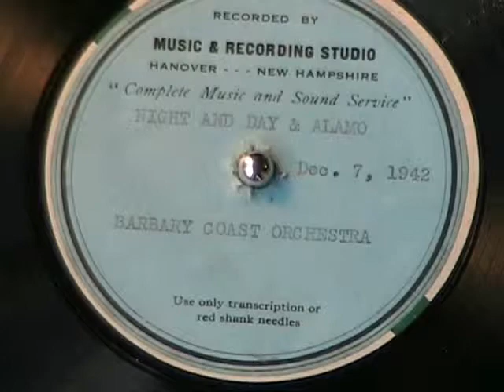NIGHT AND DAY & ALAMO by Dartmouth College Barbary Coast Orchestra-1942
Offered here are a couple swing tunes performed the Dartmouth College Barbary Coast Orchestra.  Night and Day sounds a lot like a Glenn Miller arrangement with a little twist.  Alamo sort has a Dorsey feel to it.

These are studio recordings done Dec 7, 1942 at a recording studio in Hanover, New Hampshire.  Not a lot of information about this orchestra during the war years.  Can't find these tunes referenced anywhere.  Might be rare.

Just got a 1943 AEGIS (Dartmouth College Yearbook) and here is the band:

The band members are listed as:
Saxophones
Rudolph G. Whitten, Russell E. Chase, William M. Stahl, Charles R. Lazo

Trumpets
Leon J. P. Chapman, George W. Miller, Walter H. Olin

Trombones
James E. Rudnick, Norman L. Simpson

Piano
Herbert F. Storfer

BASS
Eugene Roitman

Drums
Kenneth F. Eldredge